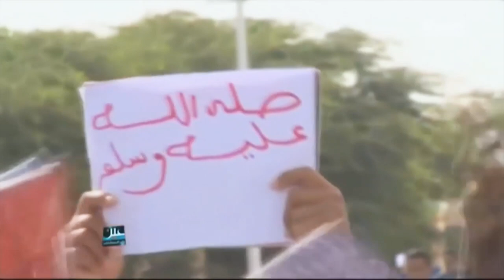المرأة المسلمة | الحلقة رقم 479| المهمة التي لم تنتهي بعد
قصة نضال الكاتب و الناشط الحقوقي الشيخ محمد المخيطير